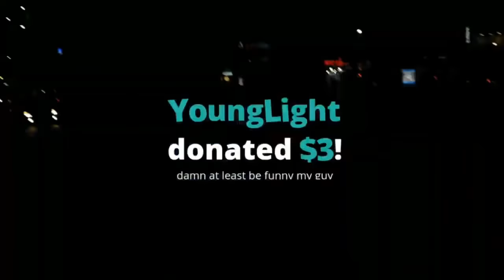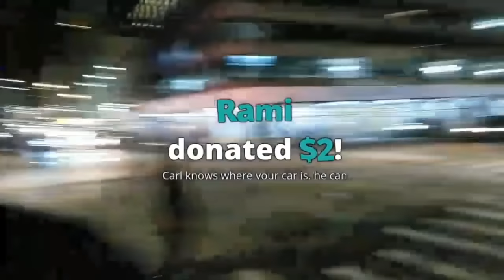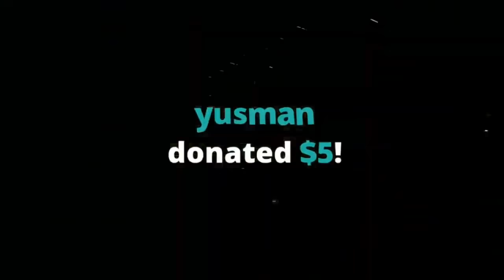Hampton Brandon Meets Creepy Guy Carl ii | Highlights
Cx Network highlights/compilation videos

Streamer-